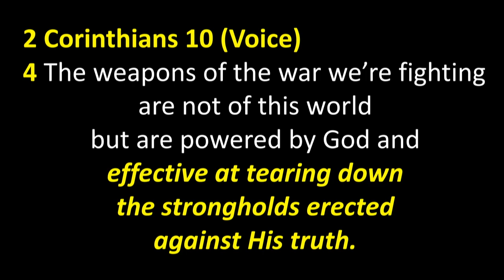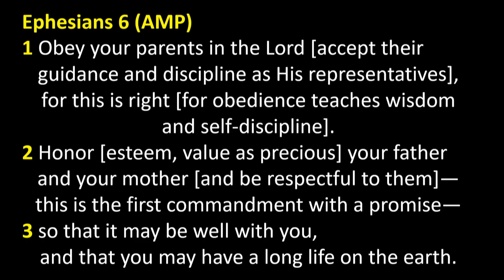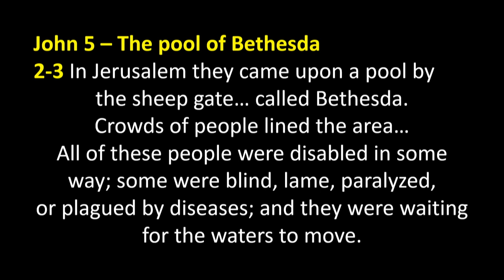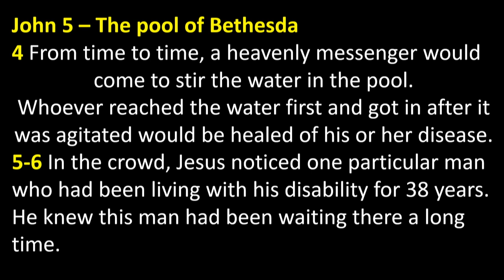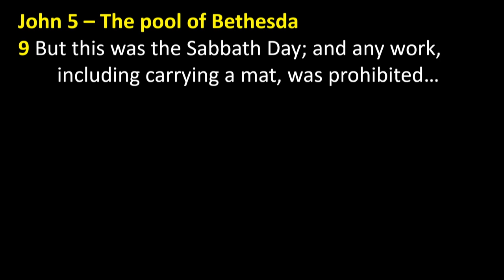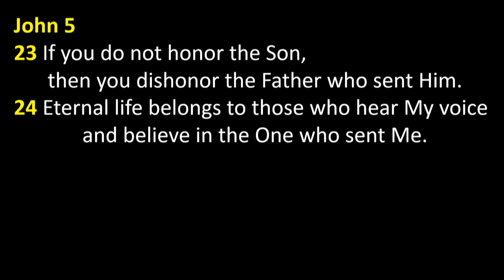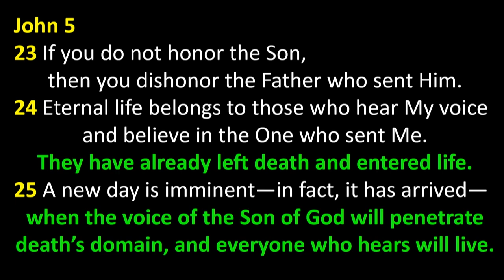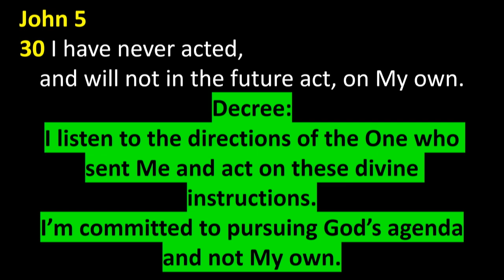Peter Roselle: Tearing Down Strongholds Erected Against God’s Truth (2 Corinthians 10:4)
Father’s Day Service at King of Kings, June 20, 2021.

Be blessed.

2 Corinthians 10:4
4 The weapons of the war we’re fighting are not of this world but are powered by God and effective at tearing down the strongholds erected against His truth.

1 Jesus led His followers to Jerusalem where they would celebrate a Jewish feast together.
2-3 In Jerusalem they came upon a pool by the sheep gate surrounded by five covered porches. In Hebrew this place is called Bethesda. Crowds of people lined the area, lying around the porches. All of these people were disabled in some way; some were blind, lame, paralyzed, or plagued by diseases; and they were waiting for the waters to move.
4 From time to time, a heavenly messenger would come to stir the water in the pool. Whoever reached the water first and got in after it was agitated would be healed of his or her disease.
5-6 In the crowd, Jesus noticed one particular man who had been living with his disability for 38 years. He knew this man had been waiting here a long time.

Jesus (to the disabled man): Are you here in this place hoping to be healed?
Disabled Man: 7 Kind Sir, I wait, like all of these people, for the waters to stir; but I cannot walk. If I am to be healed in the waters, someone must carry me into the pool. Without a helping hand, someone else beats me to the water’s edge each time it is stirred.

Jesus: 8 Stand up, carry your mat, and walk.
9 At the moment Jesus uttered these words, a healing energy coursed through the man and returned life to his limbs—he stood and walked for the first time in 38 years. But this was the Sabbath Day; and any work, including carrying a mat, was prohibited on this day.

Jewish Leaders (to the man who had been healed):
10 Must you be reminded that it is the Sabbath? You are not allowed to carry your mat today!
Formerly Disabled Man: 11 The man who healed me gave me specific instructions to carry my mat and go.
Jewish Leaders: 12 Who is the man who gave you these instructions? How can we identify Him?
13 The man genuinely did not know who it was that healed him. In the midst of the crowd and the excitement of his renewed health, Jesus had slipped away.
14 Some time later, Jesus found him in the temple and again spoke to him.

Jesus: Take a look at your body; it has been made whole and strong. So avoid a life of sin, or else a calamity greater than any disability may befall you.

15 The man went immediately to tell the Jewish leaders that Jesus was the mysterious healer.
16 So they began pursuing and attacking Jesus because He performed these miracles on the Sabbath.
Jesus (to His attackers): 17 My Father is at work. So I, too, am working.

This issue keeps arising from the Jewish leaders. They do not appreciate the good things Jesus does on the Sabbath. Most Jews cower at the rebuke from these men, but Jesus does not. He is very clear about this. He cares for the poor, the sick, and the marginalized more than He cares for how some people may interpret and apply God’s law. It is easy to follow a set of rules; it is much harder to care for the things of the heart. He also makes it clear that those who follow His path are put on earth to serve. His followers’ service comes out of love for Him. All who follow Him are to love and to serve, especially on the Sabbath.

18 He was justifying the importance of His work on the Sabbath, claiming God as His Father in ways that suggested He was equal to God. These pious religious leaders sought an opportunity to kill Jesus, and these words fueled their hatred.

24 I tell you the truth: eternal life belongs to those who hear My voice and believe in the One who sent Me. These people have no reason to fear judgment because they have already left death and entered life.
25 I tell you the truth: a new day is imminent—in fact, it has arrived—when the voice of the Son of God will penetrate death’s domain, and everyone who hears will live.

30 I have not ever acted, and will not in the future act, on My own. I listen to the directions of the One who sent Me and act on these divine instructions. For this reason, My judgment is always fair and never self-serving. I’m committed to pursuing God’s agenda and not My own.